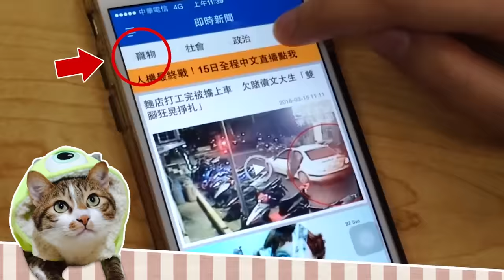長毛柴柴學「狗」叫～汪！ 網友：媽寶媽的聲音好好聽